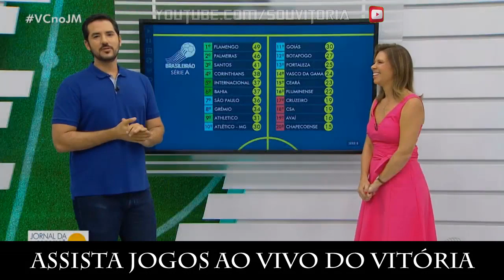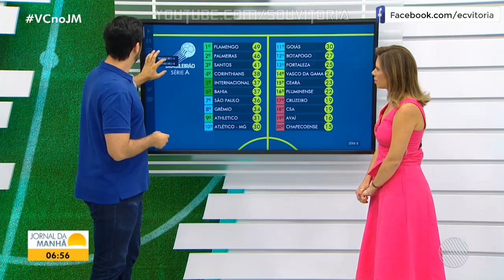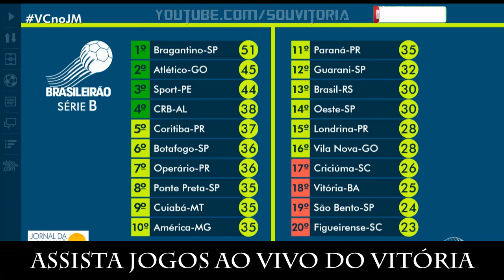Vitória volta a treinar nesta terça-feira e Baraka é dúvida para o jogo contra o Sport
Vitória X Sport, ao vivo, assistir, jogo no Barradão, jogo do Sport, jogo do Vitória, Brasileirão série B,